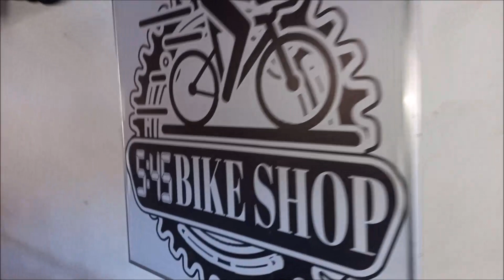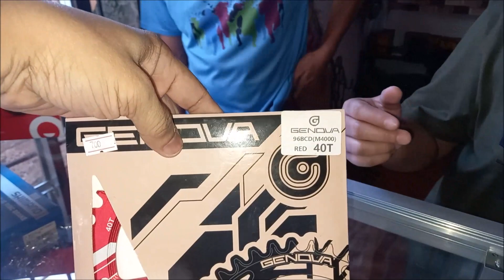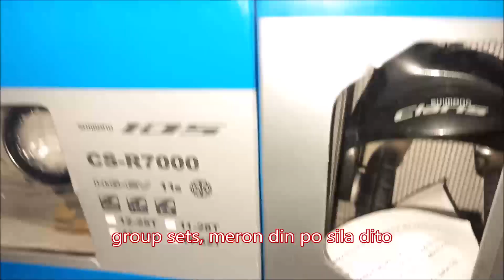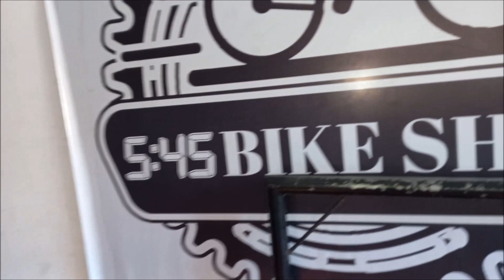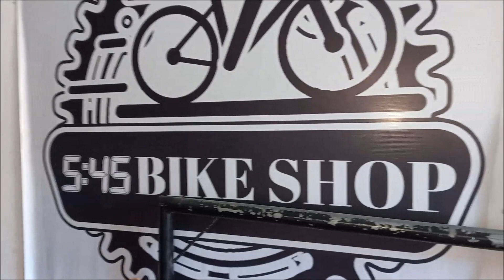5:45 Bike Shop I ARUN MTB Wheel Alignment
Shows a legit bike shop located at Alulod Indang Cavite. Also shows wheel alignment of the rim for MTB